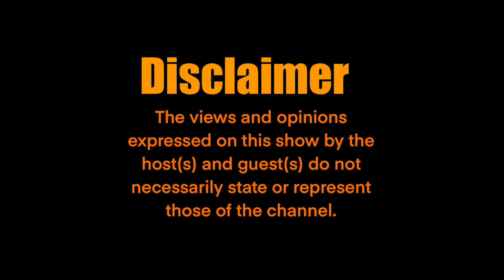OG Session: #23 Keep away from Kings Disease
In this weeks episode we take a look at the USA’s potential default on its debt , we take a look at the real impact of Hyper inflation on smaller countries,  the impact on the world should the Dollar no longer be the worlds preferred currency to trade in. Platinum prices begin to surge as the worlds largest producer, South Africa, struggles to keep up with demand due to energy insecurity. What is “Kings Disease” & the main factors that lead to these preventable ailments, and finally, is the Body Positivity movement protecting those vulnerable to abuse from the public or simply promoting unhealthy behaviours?

00:00 Intro,  the impact popularity has had on your less popular sports ie: MMA, Skateboarding, etc, & how it has raised the game substantially in these respective sports
08:03 Platinum price expected to surge due to South Africas unstable energy supply resulting in the inability to mine their projected  volumes
10:14 The USA may default on their debt for the first time in their history, the worlds financial “daisy chain” explained.
13:42 New Zealand sees a 40% rise in food prices as almost the entire world battles against hyper inflation caused by Russias  Invasion of Ukraine
21:06 What would happen if the US dollar collapsed & lost its power as the currency approximately 50% of all transactions on earth on done in?
28:31 In order for anything to be Correct & True, there has to be something that is Incorrect & False… Let me explain
42:38 What are “Kings Disease’s”, what causes them & how to prevent them
51:00 The Body Positivity movement, the celebration of obesity & its highly dangerous consequences
55:57 Genetics, their actual effect on us & how we sabotage ourselves using Genetics as an excuse

OG Session is a show hosted by South African John Farrow, and former South African Joshua Venter😂 . Please keep in mind that we’re only having some fun and by no means intend to offend any of our viewers. We would appreciate any feedback you may have in order for us to improve the show as we do this for you.

Take care & enjoy the show!

Follow us @itsfriday_forever for all our latest news, views & opinions from the world around us. Whether its current affairs, politics, sports, music or to know what people really do with their Only Fans pages , we have you covered with content being uploaded daily across all our social media pages & the ‘Its Friday! Forever’ Youtube channel.